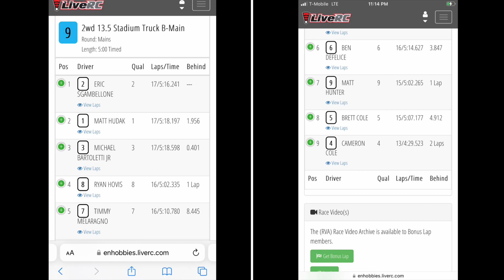6amRC. EN Hobbies. 13.5 Stadium Truck B-main